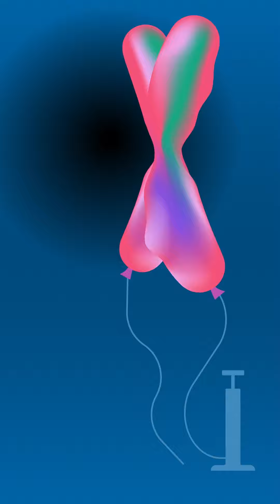Wenn die Zellteilung schiefgeht...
Neuer Ansatz für Krebstherapien? Im erfahrt ihr, woran univie Forscher*innen gerade arbeiten! 🧐